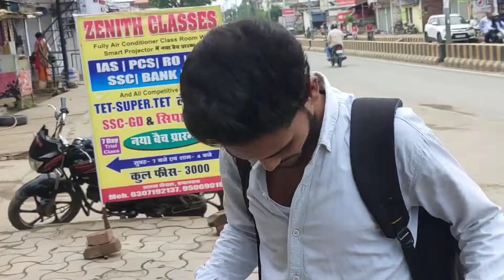Exam tagda gya 😁| Abhishek07 vlog| allahabad